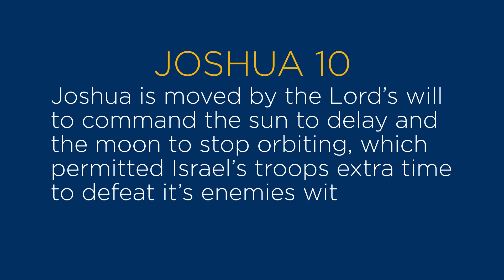KINGDOM SPORTS MINUTE - PUNCTUALITY #153